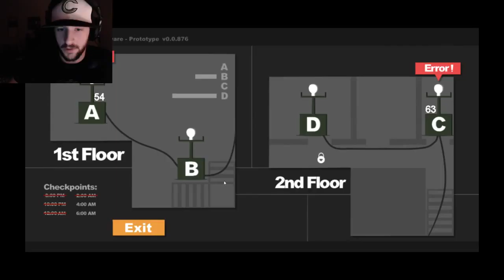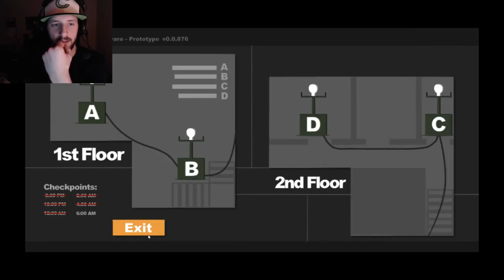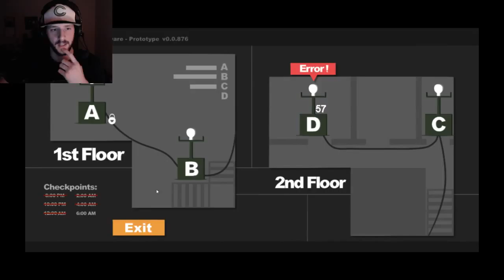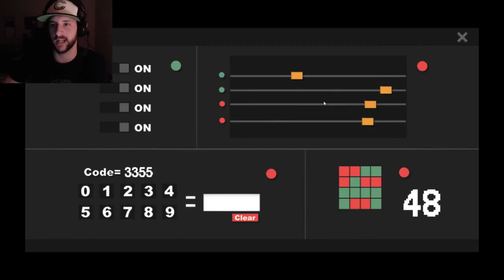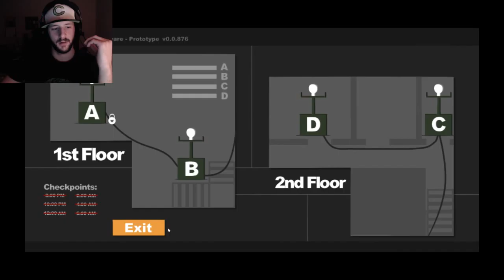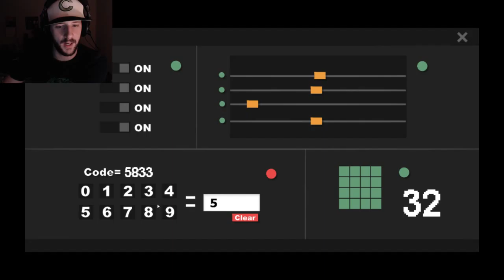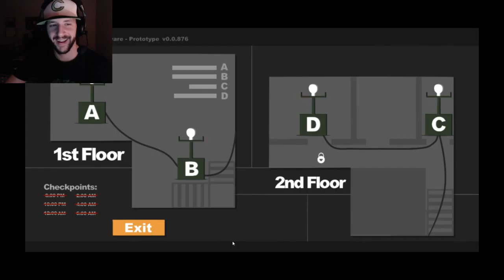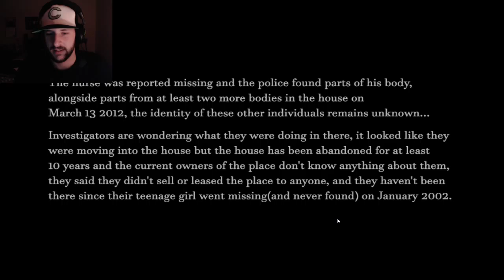We Play Sophie's Curse!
Played a pretty fun game called Sophie's Curse! Just wish Sophie would stop breaking all of my light bulbs... -- Watch live